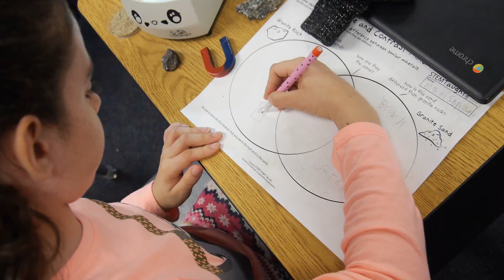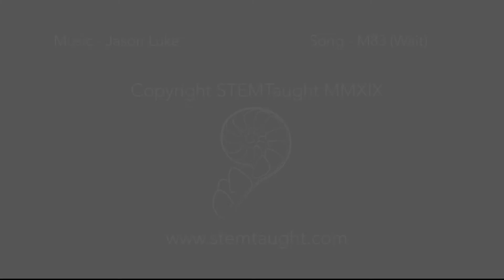About STEMTaught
What will STEMTaught look like in your classroom? Take a look!